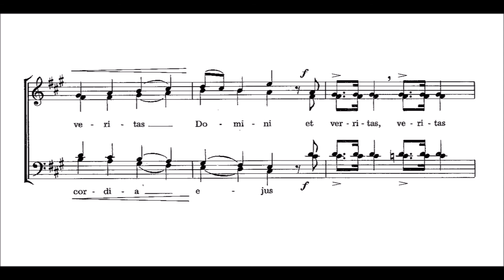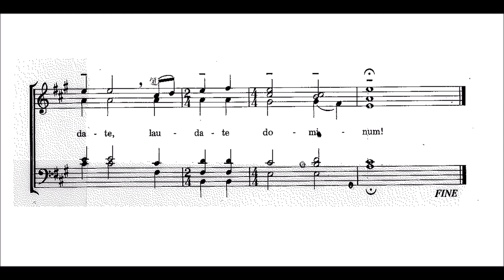Knut Nysted - Laudate (Bass)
Listen and practice your voice!

Today you can rehearse bass part of "Laudate" by Knut Nysted.

Be prepared to choir rehearsal :)